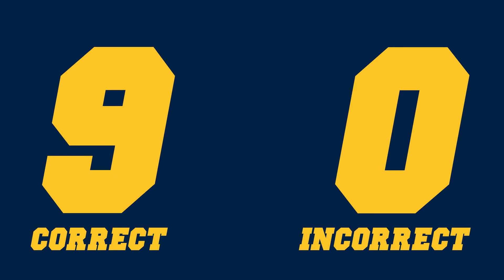PaliGators Spring Championship: Ella Swan & Tiaralei Cade